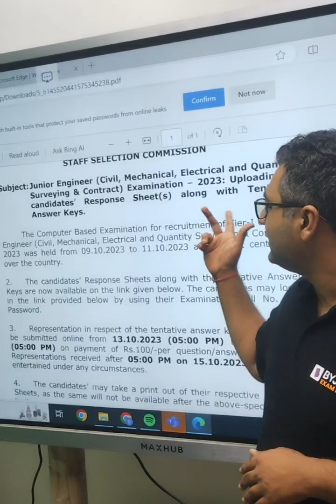Big Update!! SSC JE Answer Key Released 2023